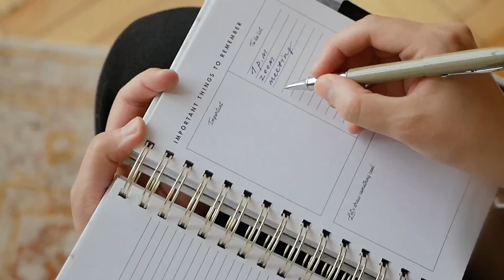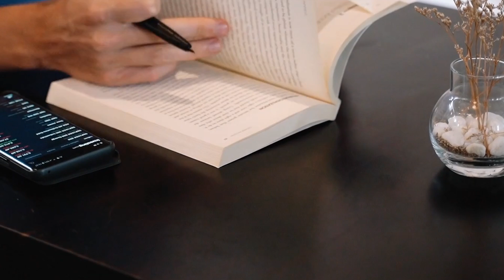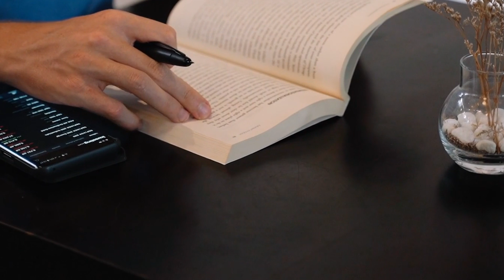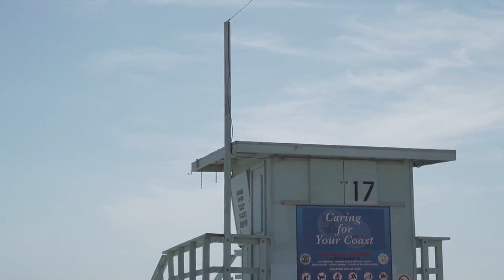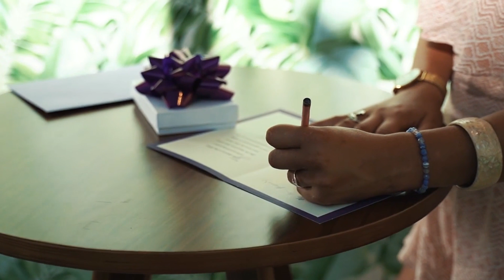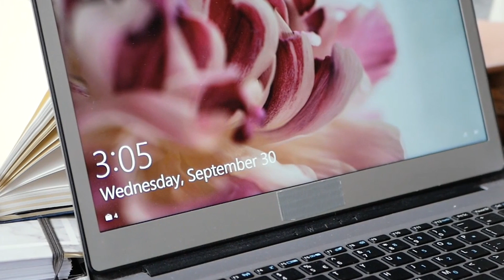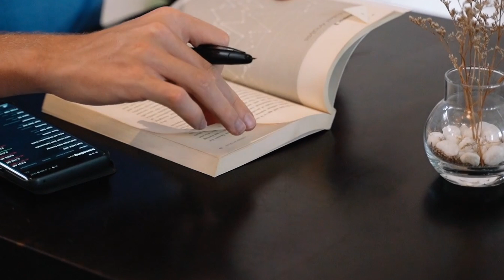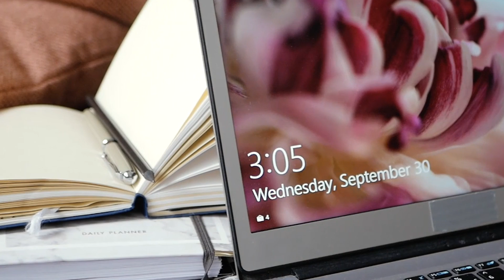I wish I had a funny story Motivate Studio Jazz For Reading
We are MOTIVATE STUDIO, a piano music company located in Germany. We started our journey by producing CDs of German piano musicians. Our products are original recordings that have been digitally remastered to keep the sound quality intact. We love being able to share this wonderful art form with others who enjoy it as much as we do!

0:00 Or flee from her avenging stroke
2:56 Or are fruits of Paradise
5:40 Old David would have asked for youth afresh
8:22 Oh for the measured dawns
11:07 Once fertile fields a howling desert made
13:47 Or Gareth telling some prodigious tale
16:25 On his blest head my hands shall fix the crown
19:10 On the iron cheek
22:08 One need not wonder how it comes about
24:55 On either side the river lie
27:48 One stone the more swings into place
30:45 Once fertile fields a howling desert made
33:26 On goes the river
36:11 Onward they came in myriad lines
38:56 Once again to hail and make it
41:14 On those days I never cared to know the meaning of songs thou
43:53 Planned thee as a measure
46:36 Only the moon is a dancing blade
49:30 Prince of the shielded band magnanimous
52:13 Or give those earnest eyes yet back
54:57 one of them I gripped him and hurled him from the heavenly
57:38 One bough of clear promise
1:00:35 Or in fixed thought abiding
1:03:19 One day he took a kind of notion
1:05:59 On learning you had bought for me
1:08:42 One fairest of the ripe unwedded left
1:11:29 On thy advancing steps await
1:14:14 On his blest head my hands shall fix the crown
1:16:59 Or ever they pay the debt they owe
1:19:52 On the iron cheek
1:22:50 One morning chanced to cast his eyes
1:25:37 On either hand the pages go
1:28:11 Oh who can tell the range of joy
1:31:06 Oh for the measured dawns
1:33:50 Or if beneath far fathom depths of waves
1:36:27 On brest or hede of the paynfull pacyent
1:39:03 Off to another
1:41:26 Off to another